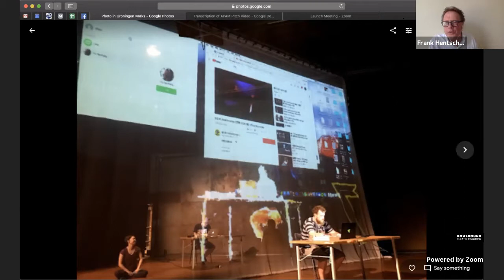SEGAL TALKS Chou Tung yen, Wu Kang Chen, & Kathy Hong Taiwan on Wednesday 8 April 2020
The Martin E. Segal Theatre Center presents SEGAL TALKS: Chou Tung-yen, Wu-Kang Chen, & Kathy Hong (Taiwan) livestreaming on the global, commons-based, peer-produced HowlRound TV network at howlround.tv on Wednesday 8 April 2020 at 9 a.m. PDT (San Francisco, UTC-7) / 11 a.m. CDT (Chicago, UTC-5) / 12 p.m. EDT (New York, UTC-4) / 5 p.m. BST (London, UTC+1).

Join us for an update on the situation for theatre artists in Taiwan with Chou Tung-yen & Wu-Kang Chen.

Bios
Chou Tung-Yen is the founder and director of Very Mainstream Studio & Very Theatre Company Centering around theatre and moving image, he makes interdisciplinary works of performance, installation, and music video. By blending digital imagery, physical movement and theatrical elements, he has created several award-winning performances including Emptied Memories and Teatime with me, myself and I. Alongside creating poetic theatre performances/ installations, he made several short films and feature documentaries which screened internationally, including Golden Horse Festival, Seattle International Film Festival and OutFest in LA.

Wu-Kang Chen, born and raised in Taiwan, started studying dance at the age of twelve and graduated from the Taiwan University of Arts. Wu-Kang joined Eliot Feld’s Ballet Tech, where he became a soloist the following year, and Peridance. Starting his long-term collaboration with choreographer Eliot Feld, he was invited to join Feld’s Diamond Project of New York City Ballet in 2006. In 2004, he co-founded HORSE Dance Theatre as Artistic Director with significant works including Velocity (2007), Bones (2008), 2 Men (2012) which toured in Asia, the US and Europe. Wu-Kang curated Dance X Sounds seasonal improvisation platform Primal Chaos in 2016.

Kathy Hong is TEH Chairperson of the Performing Arts Network Development Association an association of arts managers in Taiwan,
and an advisor to the Cloud Gate Dance Theater, ALIEN Art Centre, and Vocal Asia Festival. She is an arts professional with extensive experience in theater and international collaboration. She was Executive Director of OISTAT – International Organization of
Scenographers, Theater Architects and Technicians 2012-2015, and Marketing Communications Director of National Kaohsiung Center for the Arts 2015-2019.

Additional thanks to Chi-Ping from Taipei Cultural Center.

“New Times need new Forms of Theatre.” Bertolt Brecht

New York, US, and international theatre artists, curators, researchers and academics will talk for one hour with Segal Center’s director Frank Hentschker about life and art in the Time of Corona and speak about challenges, sorrows, and hopes for the new Weltzustand— the State of the World.

A daily one-hour LIVE online talk from Monday to Friday — about making art and making sense in the Time of Corona

The newly introduced SEGAL TALKS are in English, ad-free and will be live-streaming on howlround.tv as well as on the Segal Center YouTube Channel. Each session will be archived on both platforms, and will raise money for a theatre artist or a company. In collaboration with HowlRound Theatre Commons, based at Emerson College.

The second weekly program, starting Monday, April 6, 2020, will feature:
Laila Soliman & Dalia Basiouny (Egypt), Sahar Assaf (Lebanon), Jalila Baccar (Tunisia, TBC); Tung-Yen & Wu-Kang Chen (Taiwan); Lucia Calamaro, Graziano Graziani, Valeria Orani (Italy); Meredith Monk (New York, US); Aristide Tarnagda (Burkina Faso).

Participants from week one included: Taylor Mac & Kristin Martin (New York); Mok Chiu Yu (Hong Kong) + Hanchen Feng, Shuyi Liao (China); Thomas Ostermeier (Germany); Marco Martinelli & Ermanna Montanari, Teatro delle Albe (Italy); Toshiki Okada (Japan).

SEGAL TALKS was conceived, created and curated by Frank Hentschker in March 2020.

SEGAL TALKS has been made possible by the support of Susan and Jack Rudin(†), the Hearst Foundation, and Marvin Carlson, Sidney E. Cohn Chair, The Graduate Center CUNY.